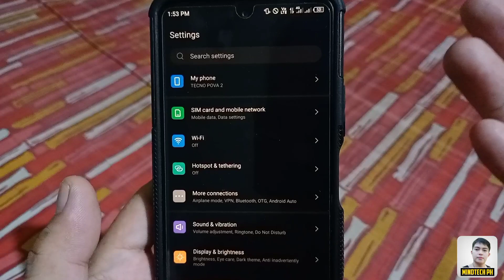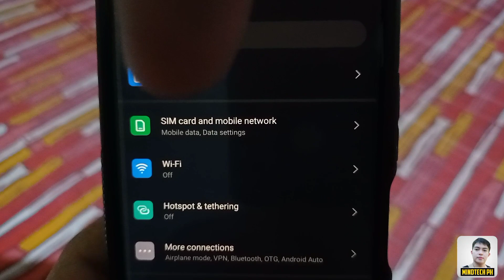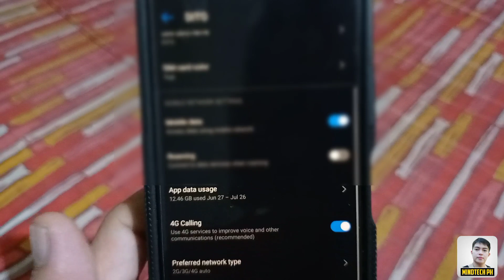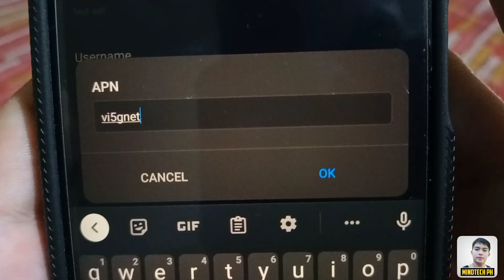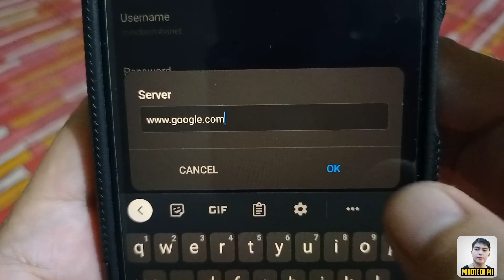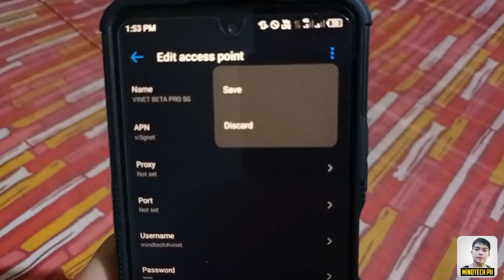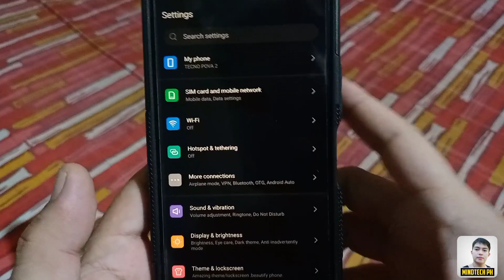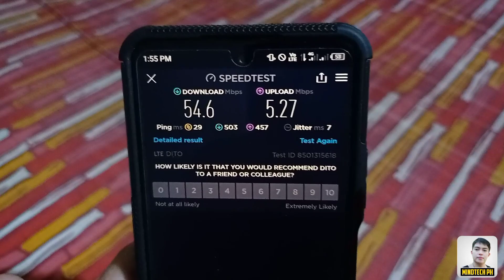PAANO PABILISIN ANG INTERNET CONNECTION MO GAMIT ANG VINET BETA PRO 5G ! FAST & ALL NETWORKS !